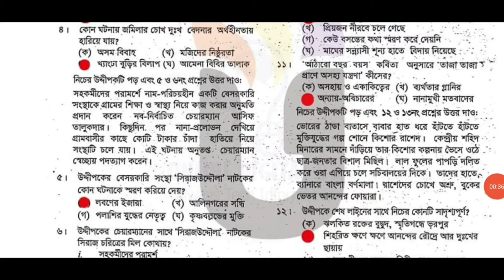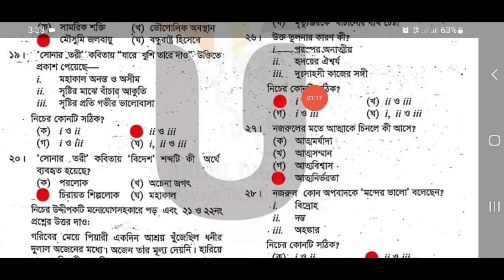HSC 2024 'যশোর বোর্ড' বাংলা ১ম পত্র MCQ উত্তরমালা | Bangla 1st Paper MCQ Solve Jessore Board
If You have any Confusing or if you have any question about this video please comment in the comment box and you can also join us on Facebook Page.